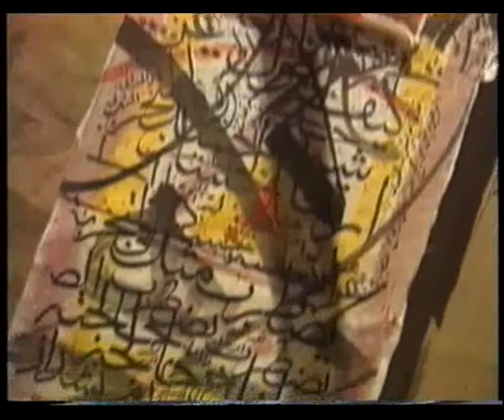faces report تقرير حول تجربة وجوه .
شهدت البحرين  في 8 مارس 1997حدثا فنيا بارزا سيظل من الأحداث الفنية الجميلة والتي لن تغادر الذاكرة لوقت طويل ..
الحدث تمثل في معرض الفنان التشكيلي إبراهيم بو سعد "وجوه" والذي تم فيه اقتران الشعر بالموسيقى بالفن التشكيلي لمرة قد تكون الأولى على المستوى العربي،،
في هذا المعرض استوحى الفنان بو سعد لوحاته من قصائد للشاعر البحريني قاسم حداد.. في حين قام خالد الشيخ الفنان والملحن بتلحين عدد من القصائد للشاعر لحسه و غناها خالد الشيخ نفسه إضافة الى خمسة من الاصوات البحرينية الاخرى› وهذه ألاغنيات صدرت في شريط مرافق للمعرض ،،
وقد جاءت موسيقى خالد الشيخ الذي لحن القصائد جميعا متوافقة الى حد كبير مع روح تلك القصائد التي كتبها قاسم .. الغنائية الهادئة .. والتي جعلت من العمل أشبه ما يكون حيث بنشيد جماعي للحياة ، للحب، للارض .
شارك في بالغناء بهذا الشريط إضافة لخالد الشيخ المطربة البحرينية هدى والمغنون محمد عبد الرحيم › حسام احمد، باسل احمد، جاسم درويش .
ومفاجأة الشريط كانت تلك المقاطع التى القاها الشاعر العربي الكبير أدونيس لقصائد قاسم حداد حيث كانت القصائد تفصل بين كل أغنية واغنية اخرى. العمل كان من تلك الاعمال التي سيظل تاريخ الموسيقى العربية يذكرها لوقت طويل كغناء خارج السرب .. ..
والشريط كما هو المعرض يأتي ليؤكد مجددا أهمية التفاعل بين مختلف أنواع الفنون الغناء - التشكيل - الموسيقى - الشعر.. ويأتي ليؤكد كذلك الاحتمالات الواسعة لنجاح القصيدة الحديثة المغناة عندما تقع بين يدي ملحن هائل كخالد
ويتكامل العمل من خلال رؤية عبد الله يوسف المسرحية حيث سيقومن بتقديم التجربة من خلال تجربة متكاملة يرافقها العرض الفني للوحات وإلقاء الشعر والغناء وكذلك أداء بعض المشاهد التمثيلية التي تدعم فكرة التجربة ... وسيقوم بالأداء التمثيلي الفنان عبد الله بالأداء التمثيلي الفنان عبد الله السعدواي.
هذه التجربة لم تكن وليدة اللحظة بل هي نتائج لمناقشات ودراسات طويلة بين فريق العمل استمر ثلاث سنوات السنة... وقد تم تنفيذها بهدف تسليط الضوء على كافة الجوانب التي يعيشها الإنسان في هذا العصر وهو عصر التطور التكنولوجي الهائل.
رابط لتعرف  التجربة بشكل موسع

 In 8 march 1998 Faces exhibition at the Arts Center. Featuring artist Ibrahim Bu Saad. Poet Qassim Hadad and musician Khalid Al Shaikh and directed by Abdullah Yousif,
"The exhibition celebrates the three senses ? visual, oral and aural. You must experience all three sensations at the same time." says Al Shaikh. The exhibition is inspired by similar artistic experiments in the States and Europe. It also contains some surrealism
"The aim is to blur the boundaries that exist between sensation. The idea for the project was conceived two years ago.
"al Shaikh, a lute player and singer, created the music for the exhibition with the combination project in mind. "The music was the third stage. It is open and free. But I had one major problem when I was trying to compose music for this project. That was that the rhythm of the free verse was difficult to adapt to the music. I had to figure out how to catch the expression of the poetry." exhibition with the combination project in mind. "The music was the third stage. It is open and free. But I had one major problem when I was trying to compose music for this project. That was that the rhythm of the free verse was difficult to adapt to the music. I had to figure out how to catch the expression of the poetry."
for mor information contact